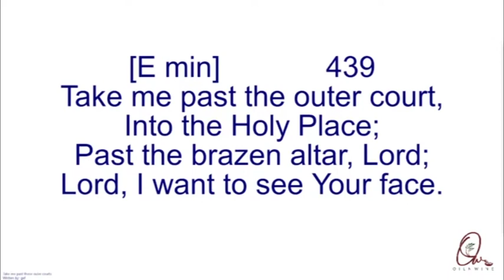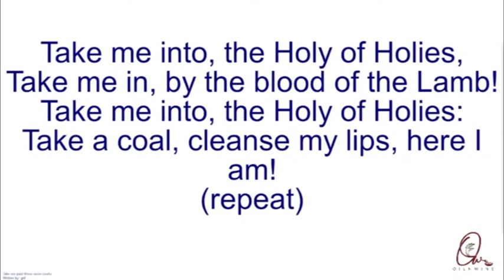Take me Past The Outer Court - Song 439